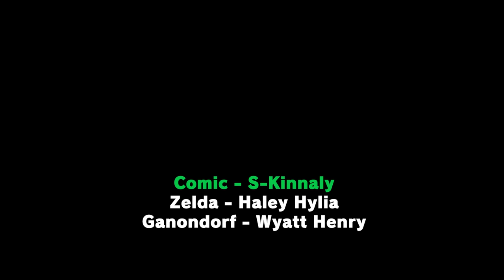EVERYONE is thirsty for Ganondorf in Tears of the Kingdom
EVERYONE is thirsty for Ganondorf in Tears of the Kingdom...find out how Link and Zelda react in this breath of the wild/tears of the kingdom comic dub.
► Thanks to S-Kinnaly for the original comic!

► Cast
Zelda - Haley Hylia

Editing - Leth & Leth's Beautiful Wife